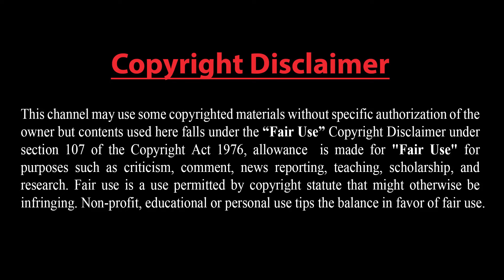ইসরা*ইল ও ইরানের মধ্যে যু*দ্ধের আশঙ্কা যা ভাবছে তুরস্ক।। আর ক্ষেপ*ণাস্ত্র দেবে না জার্মানী।।